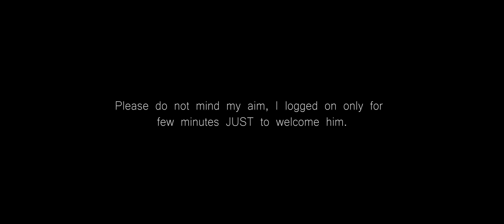M Λ Я C V S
Marcus' first sniper 1v1 with a real PC setup ft. myself.

Well... I am a dirty piece of shit)
suce